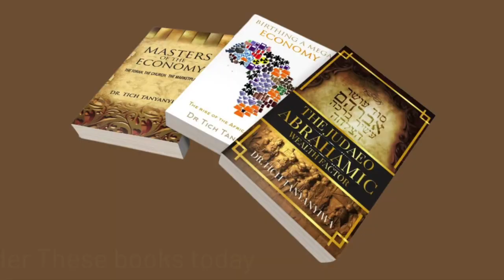Economic Masters Coaching Program | Dr. Tich Tanyanyiwa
Click the link to register, absolutely free.

52 Coaching sessions with the leading voice for Kingdom economic empowerment.